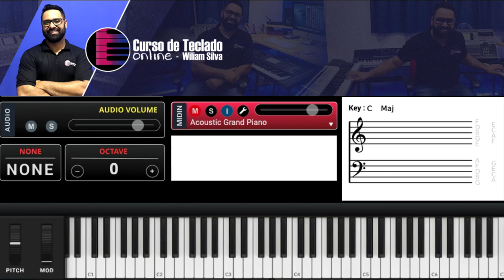Aplicando 251 + Sub5 Sobre a musica Em teus Braços - Laura Souguellis